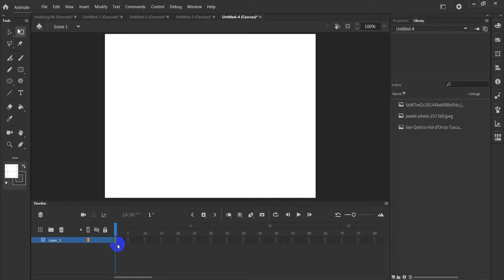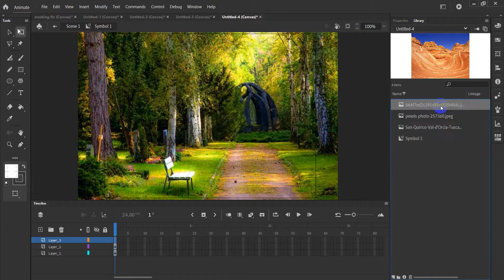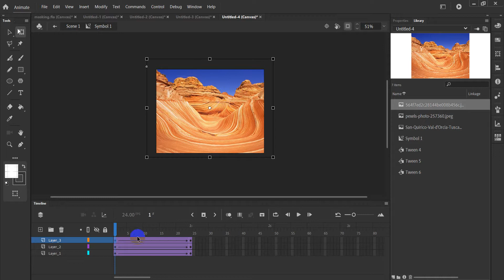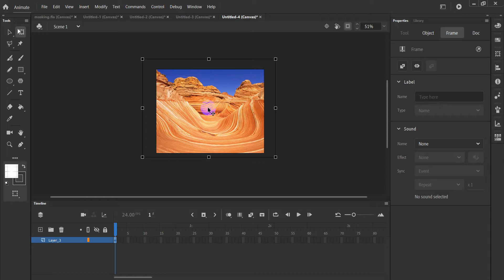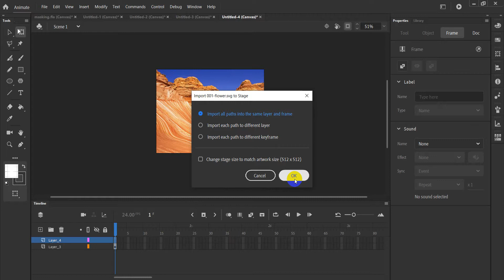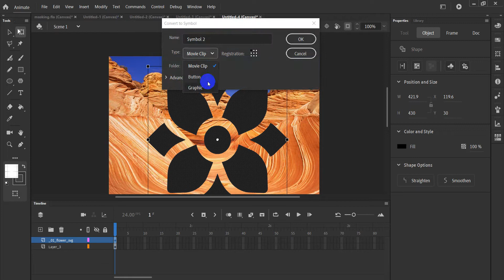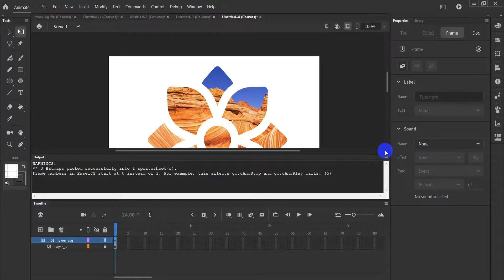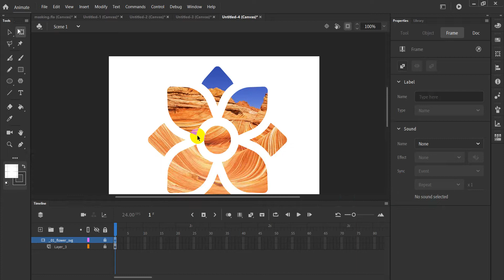22- adobe animate 2020: خاصية القناع 5 masking in adobe animate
- احتراف فنيات الطباعة
( die-cut, foil, spot uv, embossing, pantone )
- فيديو نوعي --تصميم الهوية البصرية--

- للإشتراك في صفحة الفيس بوك : t.ly/0dGU